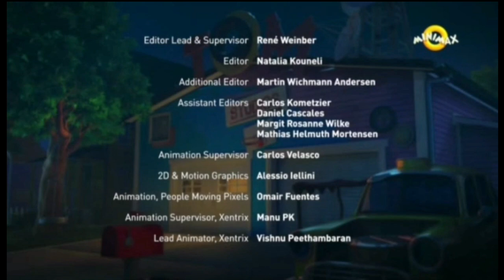Talking Tom și Prietenii Săi - Tom, garda de corp (Sezonul 4 Episodul 6)